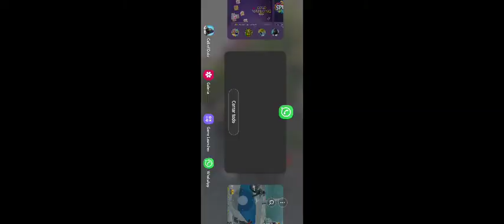Call Of Duty: Mobile 🔥 Battle Royale Alcatraz